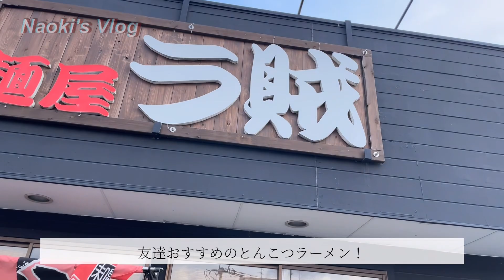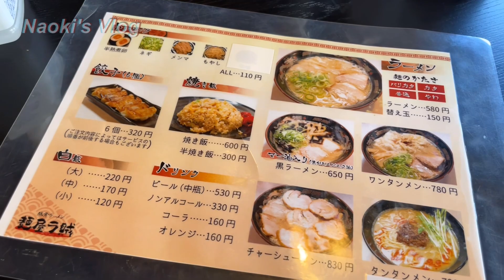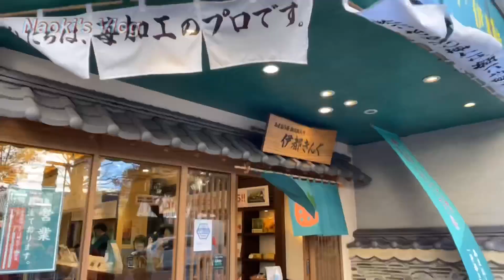[naoki's vlog] 福岡で年末年始#1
年末年始を福岡で過ごしてきました！

今さらですがその様子をvlogで！

赤ちゃん癒されたな〜